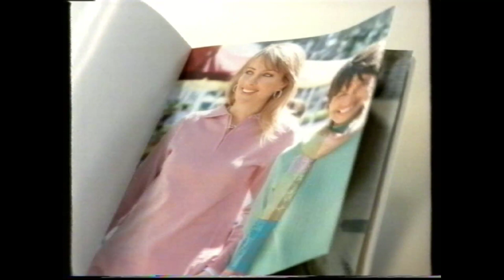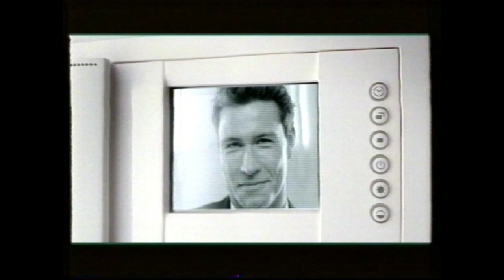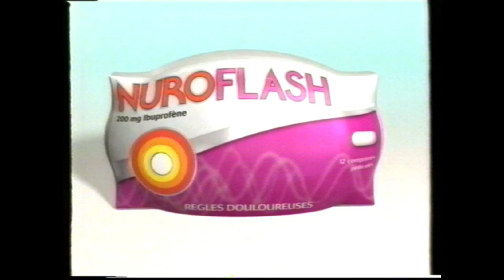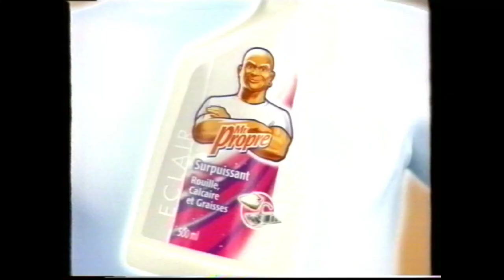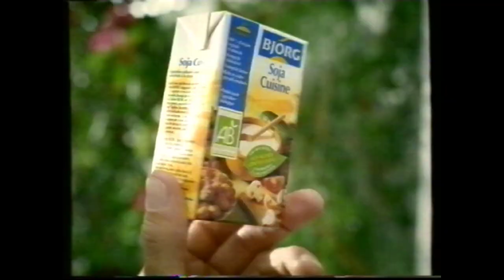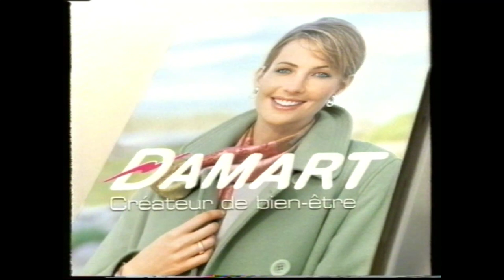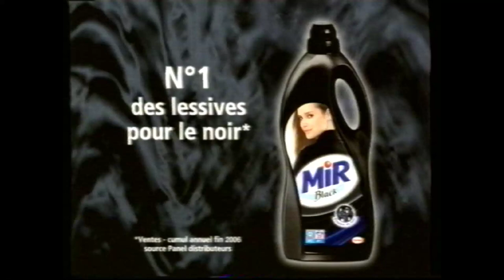France 2 - 9 Novembre 2006 - Séquence (Publicités + Bandes Annonces)